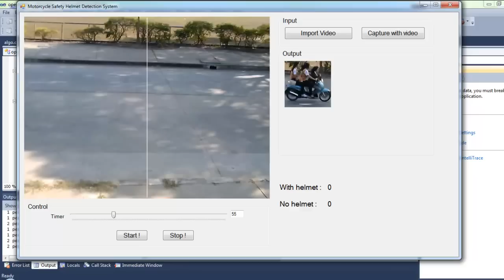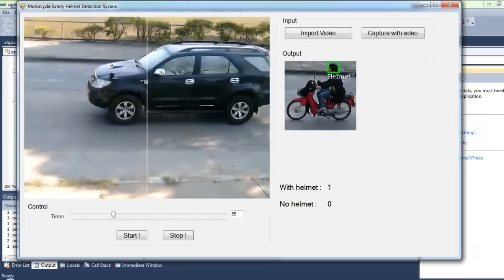Demo : Motorcycle Safety Helmet Detection System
Senior Project : Motorcycle Safety Helmet Detection System
Department of Electrical and Computer Engineering,
Naresuan University, Thailand

Adviser : Rattapoom Waranusast
Developer : Chainarong Tangnoi ,Nannaphat Bundon, and Vasan Timtong.